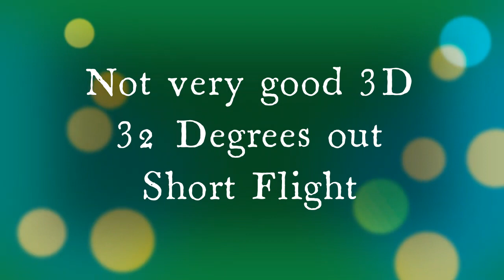Blade 150s winter flying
An Attempt at 3D , 32 degrees out , short flights , I will need years of practice